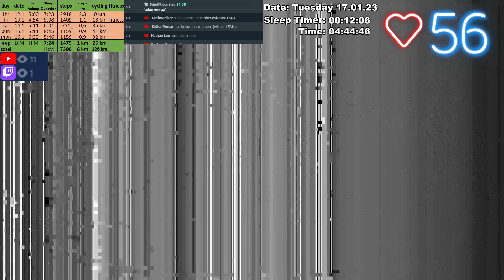Sleep Stream 잠방 17.01.2023 123 svi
Steps and Sleep data comes from Garmin Fenix 5. I manually write in Microsoft Excel Table. Then screenshot and crop image.
Heartrate coming from Xiaomi Mi Band 6 and Pulsoid.net (andorid app). For better accuracy use workout mode (Indoor Cycling, why not use GPS)
Security camera: TP-Link Tapo C210 why have rtsp (Real Time Streaming Protocol)

Software:
1) Streamlabs.com is for broadcast live.
2) Restream.io is for multi streaming. twitch/youtube in same time
3) Snaz v1.12.7.0 is for to add Time, Data and Sleep Timers.
4) Pulsoid.net is andorid application for showing heartrate data live